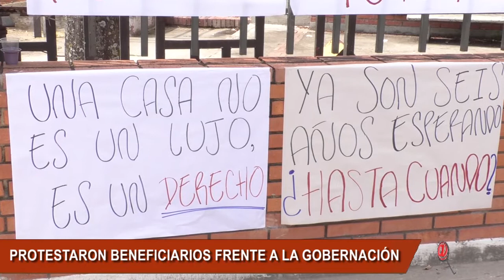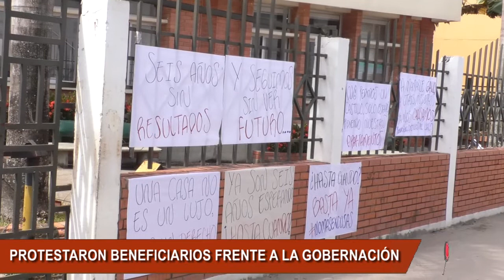BENEFICIARIOS DE CASTILLO DEL LLANO PROTESTARON POR LA NO ENTREGA DE SUS VIVIENDAS